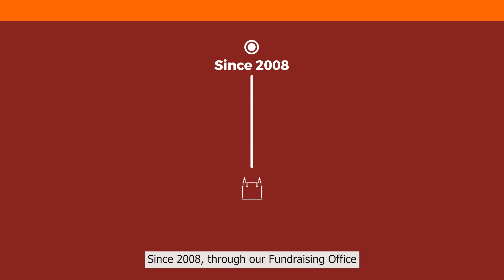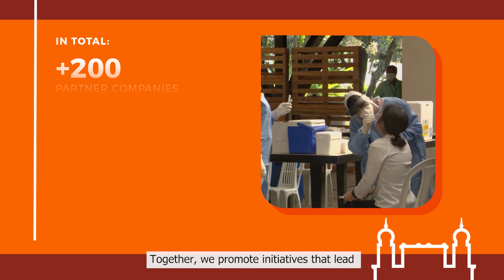Institucional Escritório de Captação de Recursos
O Escritório de Captação atua, desde 2008, com foco na construção de parcerias para projetos da Fundação Oswaldo Cruz.

Contando com um diversificado portfólio de oportunidades, tem entre suas principais frentes de atuação:

Prospecção
Mapear oportunidades internas e externas, gerindo portfólio ativo para diferentes possibilidades de parcerias.

Negociação
Articulação com diferentes atores e condução de todo o processo negocial na construção de parcerias.

Assessoramento
Auxílio no desenvolvimento de projetos, programas e planejamentos de captação para Unidades da Fiocruz e seus NITS.

Saiba mais: captacao.fiocruz.br